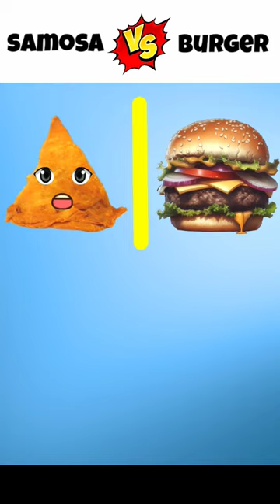Samosa Vs Burger❓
bhoot
bhoot wala cartoon
cartoon cartoon
samosa recipe
samosa banane ka tarika
samosa kaise banate hain